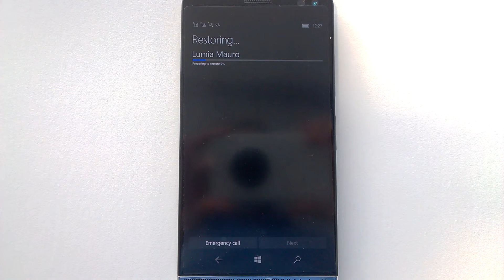HP ELITE X3 starting part 2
Starting de mi nuevo HP elite X3 restaurando todo desde Lumia 1020